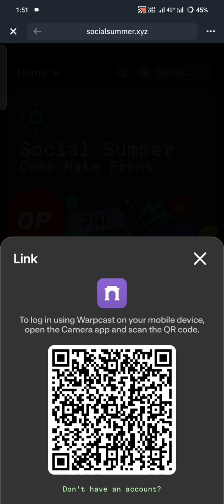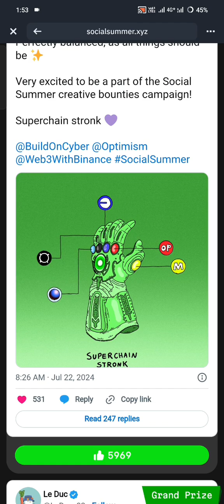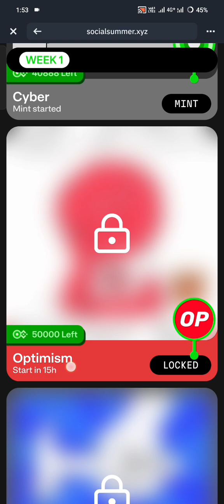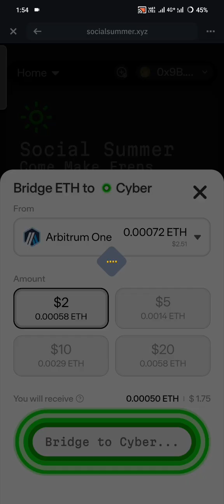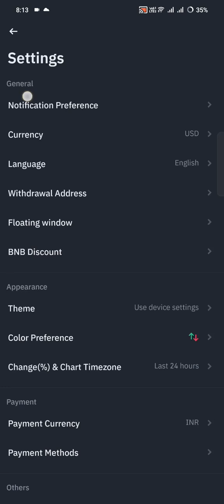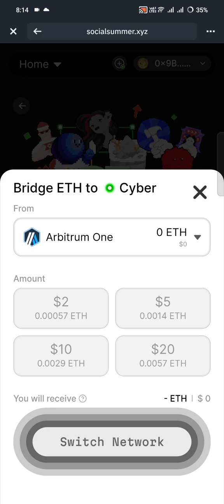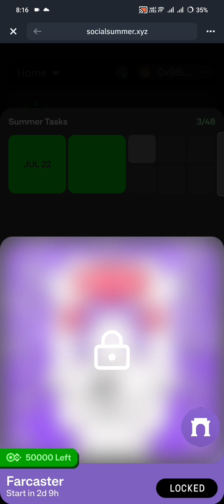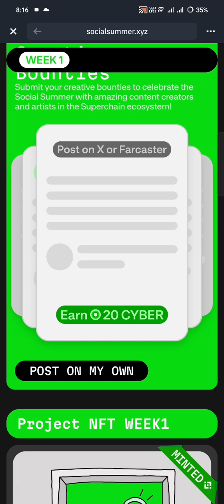cyber reward binance web3 | networ switch error | wallet connection cyber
cyber network switch error, cyber reward binance web 3 wallet, new airdrop

drop code - N9X51W